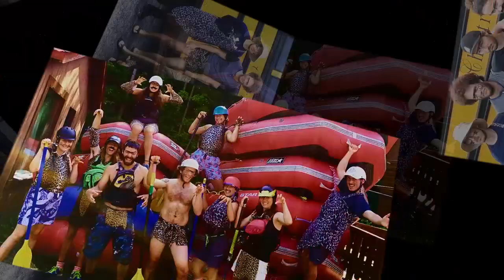Staff 2019 pt. 2 \ 5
Staff vidéo 2019  Initiation